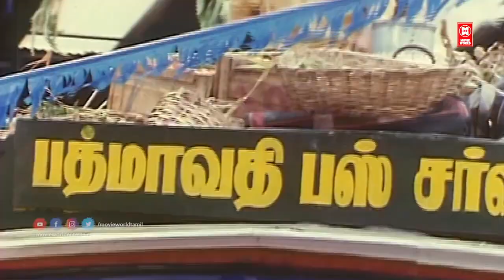Tamil Songs | Yeppa Yeppa Ayyappa Songs | Eazhayin Sirippil Movie Song | Deva Gana Songs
Song : Yeppa Yeppa Ayyappa

Singers: Mano, Krishnaraj, Prabhu Deva, Vivek, K. Subash

Lyricist: K. Subash

|| ANTI-PIRACY WARNING ||

*COPYRIGHT PROTECTED*